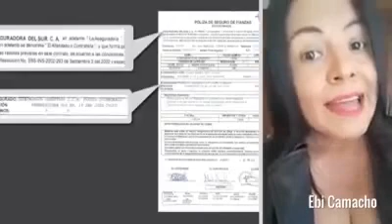Esposo de JANET HINOSTROZA EN PANAMÁ PAPERS